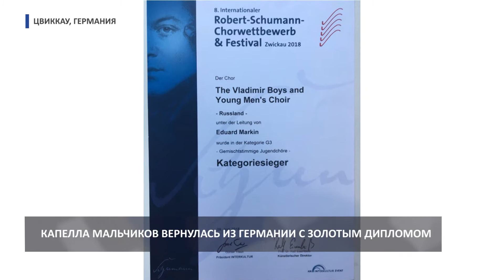2018 06 20 Капелла Маркина победила на международном фестивале